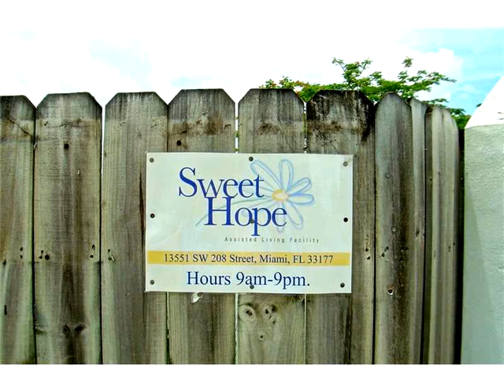13551 SW 208th ST,Miami,FL 33177 Residential Income For Sale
Huge redlands ranch style home with 3 acres of land and more than 6,000 square feet and living space. best of all, the property has 3 sources of income: a licensed 6 resident assisted living facility (alf) with capacity for up to 14, 3 detached apartment rentals and 2 green houses for land leases. great opportunity to make real money here.. take advantage that health issues are causing owner to sell.